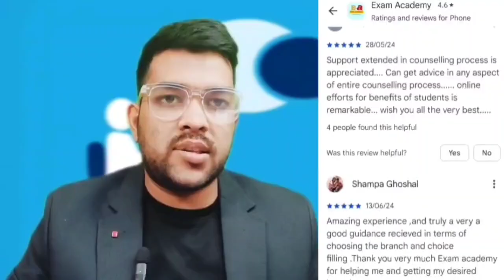🛑📢 VITEEE Counselling 2025 Phase 1 Allotment Done now ✅ | Cutoff rank | Fee payment date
VITEEE 2025 Expected Marks vs Rank ✅ | Safe score for VITEEE 2025

viteee 2025 counselling phase 1
viteee phase 1 seat allotment
viteee phase 1 counselling
viteee 2025 seat allotment
viteee 2025 cutoff
viteee 2025 rank vs Branch
viteee 2025 cutoff rank